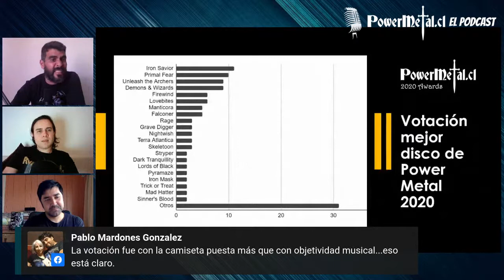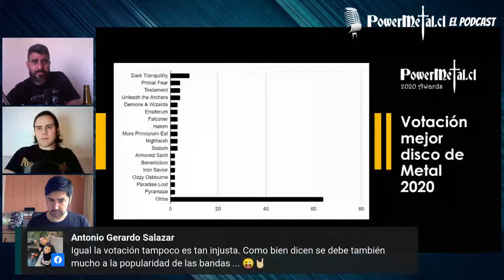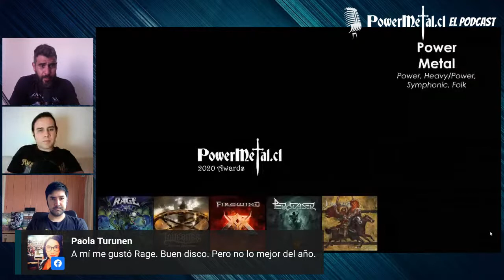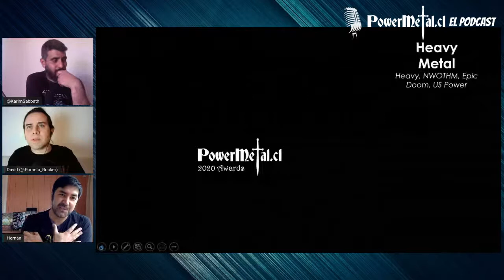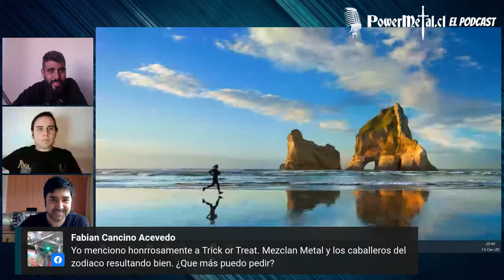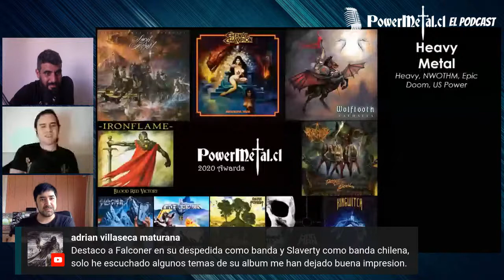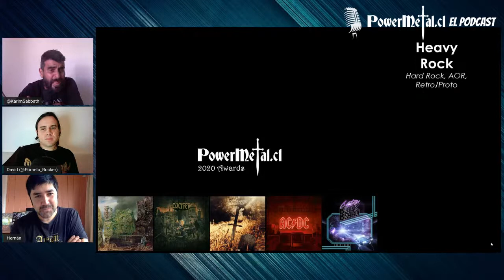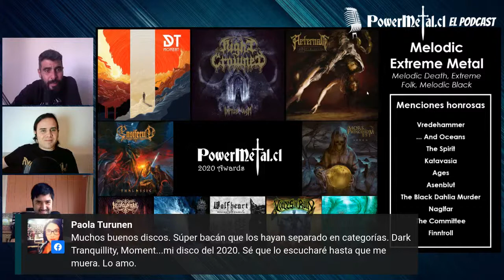PowerMetal.cl El Podcast: POWERMETAL.CL AWARDS 2020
Esta semana tendremos un capítulo especial donde comentaremos los mejores discos del año, tanto del PowerMetal como del Metal en general. Revisaremos los discos favoritos de nuestros conductores y los resultados la votación realizada en nuestra página (que ya se cerró).

Disfruten de un nuevo capítulo de PowerMetalcl El Podcast Live junto a David Araneda y Karim Saba.